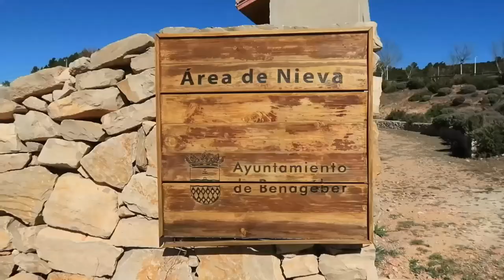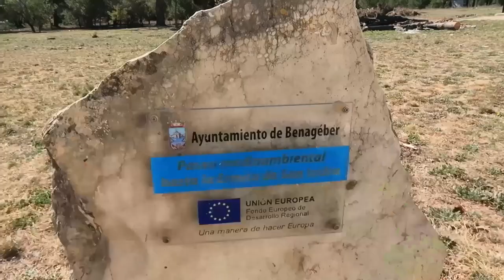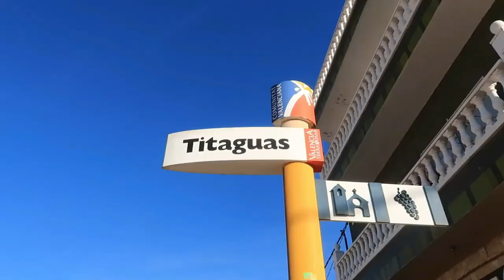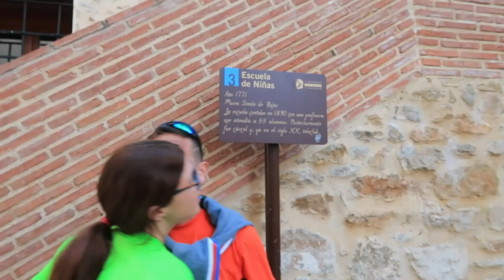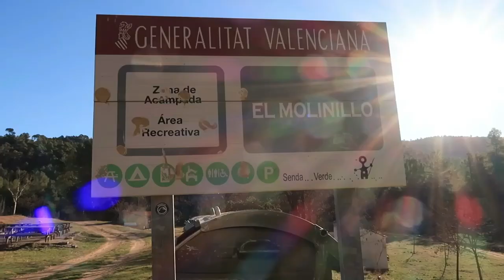TOCA FONDO 😢 BENAGEBER y TITAGUAS en AUTOCARAVANA 🚍 COMUNIDAD VALENCIANA | Escapadas Blogger #4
Visitamos BENAGEBER y TITAGUAS en AUTOCARAVANA con los amigos de ALEX UN ESPIRITU LIBRE con quienes seguimos recorriendo la COMUNIDAD VALENCIANA y conociendo sus rincones más recónditos y sus ÁREAS RECREATIVAS más IMPRESIONANTES para PERNOCTAR en tu MOTORHOME.

¿Nos acompañáis?

✅ SERIE: ESPIRITU BLOGGER ✅

¿Nos acompañáis?

💰 Conviértete en miembro del canal para VER los NUEVOS VIDEOS antes que NADIE por solo 0,99$ al mes:

✅🎥 Todas nuestras AVENTURAS en AUTOCARAVANA las tenéis aquí, desde el PRIMER VÍDEO hasta el ÚLTIMO, en esta LISTA de REPRODUCCIÓN: